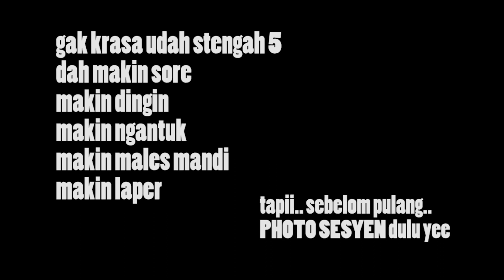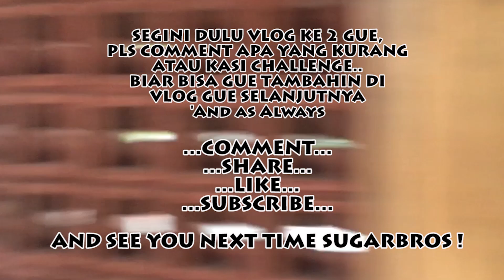AndySugar's 2nd VLOG (PART-2) in : COZY COZY AN DI DJATI LOUNGE, MALANG CITY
Hai Guys !!!
ketemu lagi nih kita !! dimana lagi kalo bukan di channel gue :)
kali ini gue UDAH nyampe di Malang city, kotanya Aremania, kotanya Apel ijo, Kota yang adem buanget

kita cangkruk an di Djati Lounge, cafe n lounge yang lagi happening banget di kota yang adem ini
di Malang ini gue bakal triple date sama temen-temen gue,
1. Andy & Lely
2. Benny & Vita
3. Jaka & Merry

Di Part-2 ini adalah part dimana gue pertama kali masang kamera didepan orang banyak (di kanan meja gue banyak yang ngeliatin)
:D

tonton terus ya channel gue